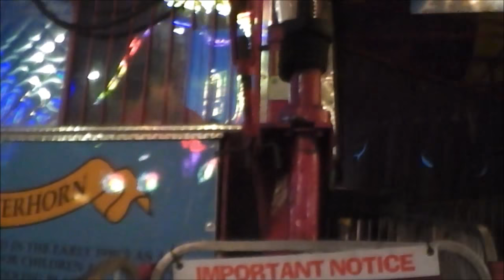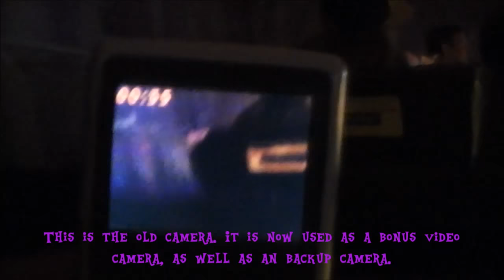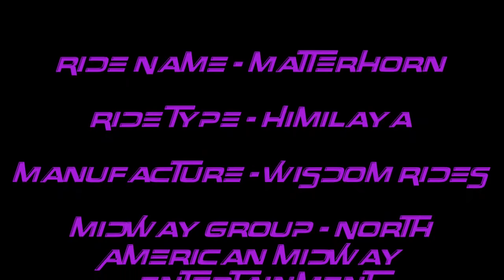Matterhorn Ride At Kentucky State Fair 2013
Ride Name - Matterhorn

Ride Type - Himalaya

Manufacture - Wisdom Rides

Midway Group - North American Midway Entertainment

Location Filmed - Kentucky State Fair Grounds

Event - Kentucky State Fair